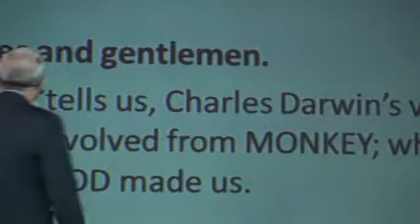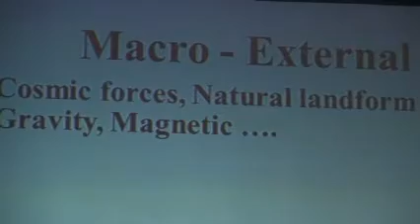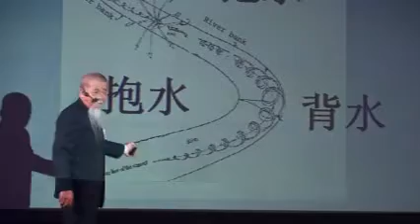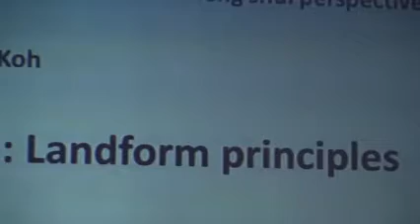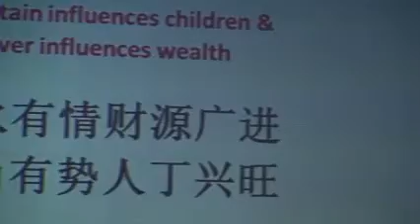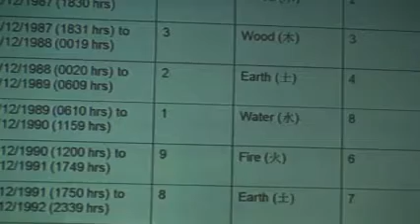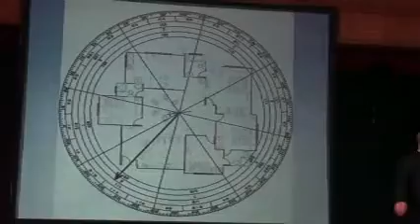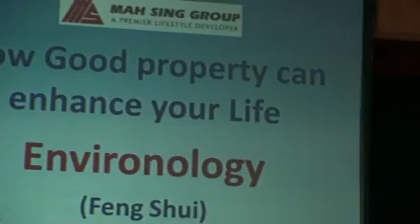Feng Shui by Prof. Master David Koh about Penang Island